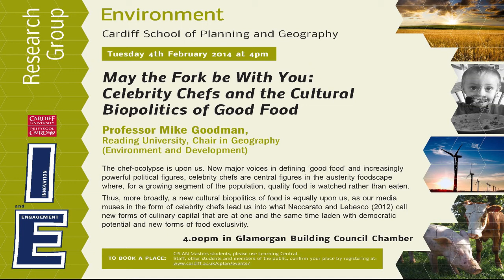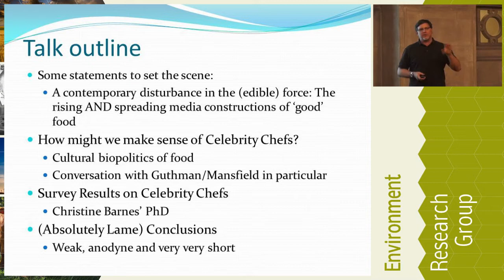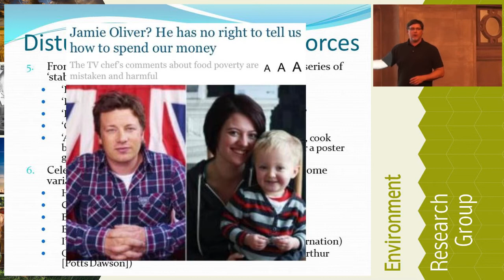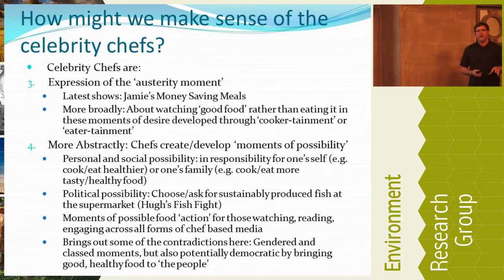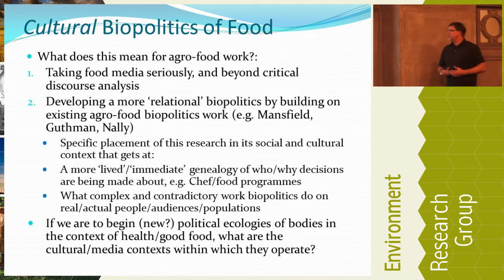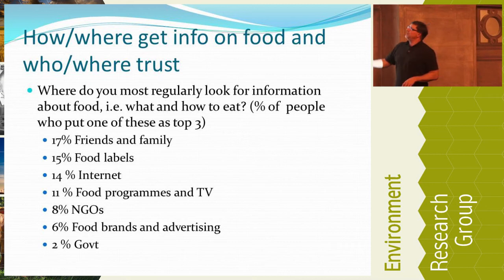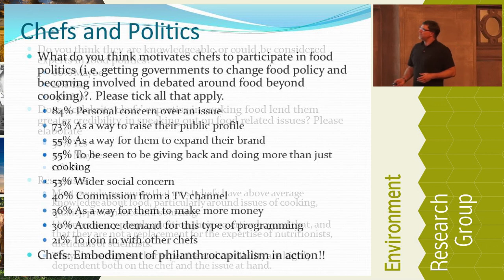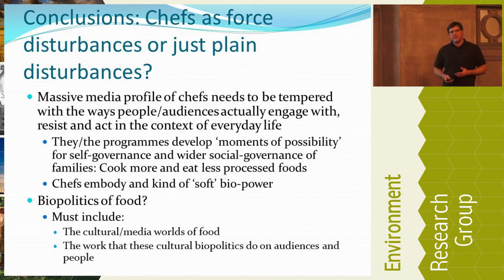May the Fork be With You - ENVIRONMENT RESEARCH GROUP SEMINAR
Professor Mike Goodman, Reading University
May the Fork be With You: Celebrity Chefs and the Cultural Biopolitics of Good Food

Environment Research Group Seminar.

The chef-ocolypse is upon us. Now major voices in defining 'good food' and increasingly powerful political figures, celebrity chefs are central figures in the austerity foodscape where, for a growing segment of the population, quality food is watched rather than eaten. Thus, more broadly, a new cultural biopolitics of food is equally upon us, as our media muses in the form of celebrity chefs lead us into what Naccarato and Lebesco (2012) call new forms of culinary capital that are at one and the same time laden with democratic potential and new forms of food exclusivity. But what do audiences think about celebrity chefs and what effects might they have on food behaviours and knowledge at the level of the everyday?

This paper reports on the results of an ongoing survey (n=300) with the British public on their viewing habits, engagements and thoughts about celebrity chefs and food media programmes more generally. In particular it explores the ways that celebrity chefs and food media is incorporated into everyday food routines but also 'resisted' at other levels. In short, this paper argues for a cultural biopolitics of food that incorporates not only the rise of food media and celebrity chefs, but makes room for engagements with the ways that this food media is 'chewed over' by audiences as part of daily food cultures and routines.